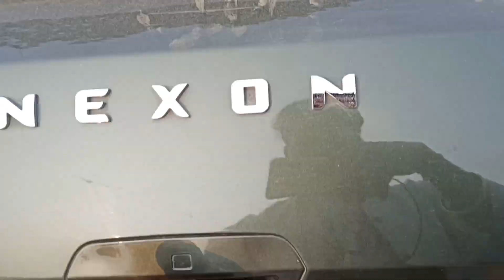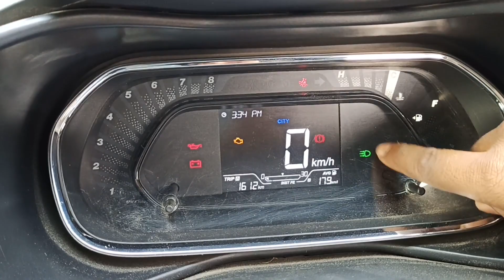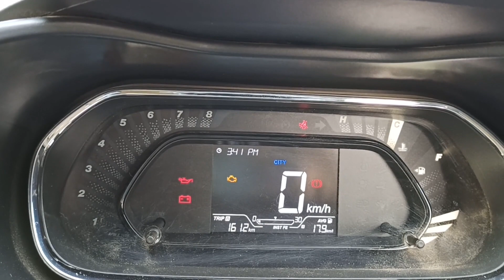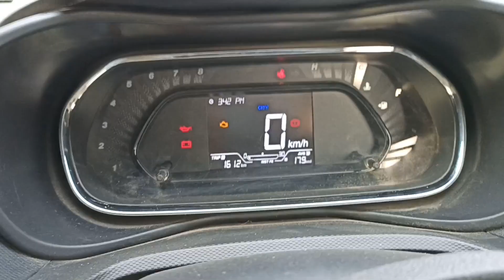TATA NEXON 2021 XMS BS6 || Hidden Features Explained...!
In this video I explained hidden features of tata nexon 2021(xms) foliage green I hope aap logo ko ye video pasand aayega!!!